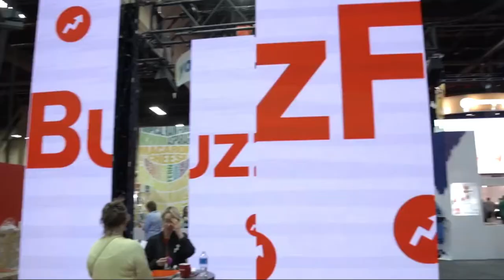Licensing Expo 2018 Licensing Success with Digital Entertainment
Video games, vloggers, e-sports, and so much more take digital entertainment into a $251.7B global industry through licensing